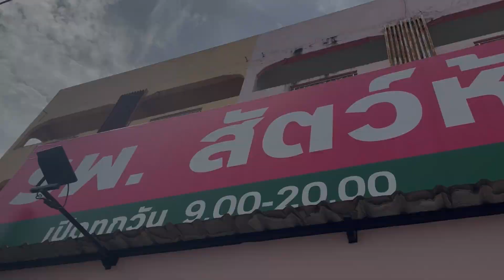WE DID A THING! OMG AGAIN? | NEW FAMILY MEMBER | F E R N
Yup I can't believe we're doing this! Enjoy xoxo!

Hey yal! My nickname is Fern. I was born in Thailand, left Thailand when I was little and grew up in the USA. I was living in France, and now I'm back in Thailand... I’m basically a gypsy. I'm also a mom of 4; I used to be a real estate agent, then I changed my career path and became a certified personal trainer. I’ve struggled with my weight all of my life. I know how hard it can get. Having success with my own weight loss/ fitness journey I knew I wanted to help others achieve their goals.  My channel is based on my personal weight loss/ fitness journey, lots of food, hauls, and our lifestyle in Thailand.
If you’re new here it would mean the world to me if you joined my little Youtube family. Many thanks!
Xoxo